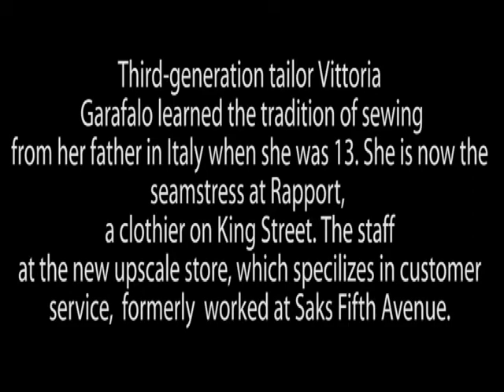Vittoria Garafalo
Vittoria Garafalo, a former Saks employee, is now the seamstress at Rapport, a clothier on King Street.